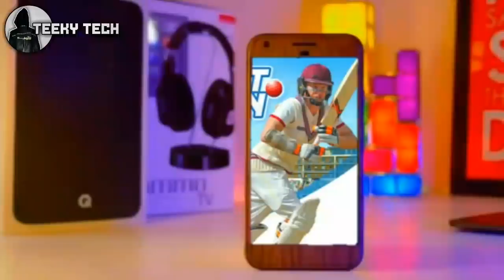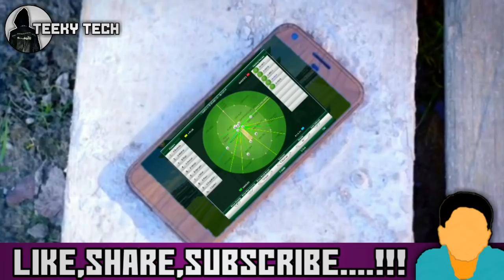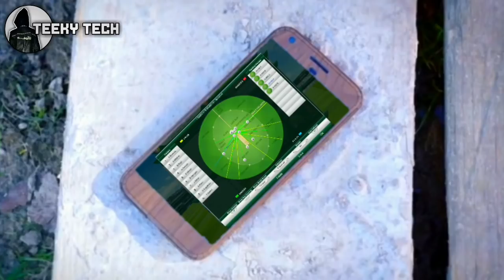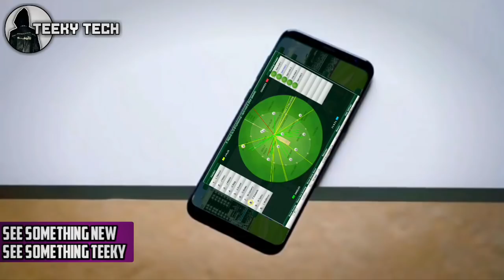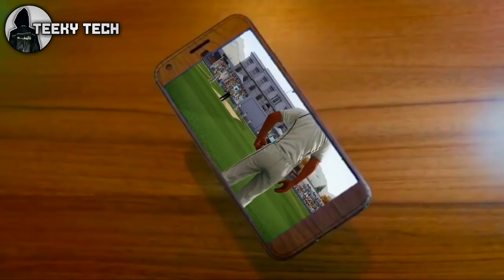CRICKET CAPTAIN 2018- 5 AMAZING UPDATE'S | RELEASE CONFORMED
CRICKET CAPTAIN 2018- 5 AMAZING UPDATE'S | BAAP OF ALL CRICKET GAMES | RELEASE CONFORMED

HY GUYS.

TEEKY TECH.

BYE BYE.